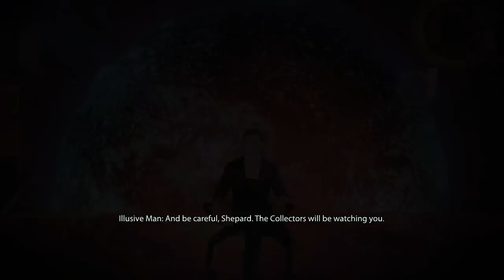Let's Play Mass Effect 2 - Ep 15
Touring the whinery